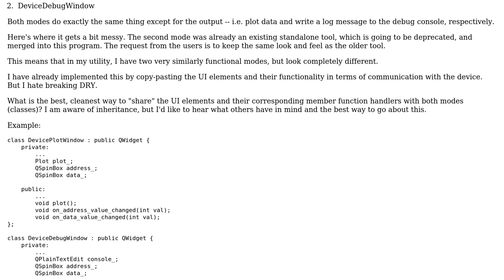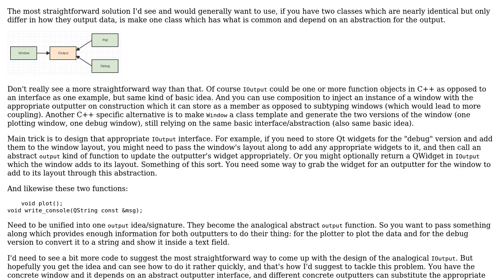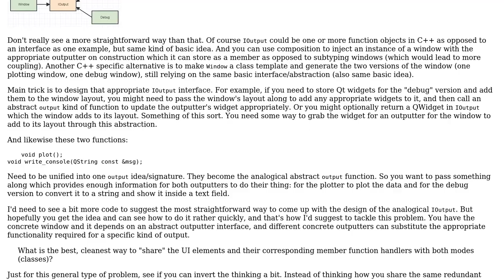Software Engineering: Reusing UI elements between two different QWidgets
With thanks & praise to God, and with thanks to the many people who have made this project possible! You are responsible for your own actions.